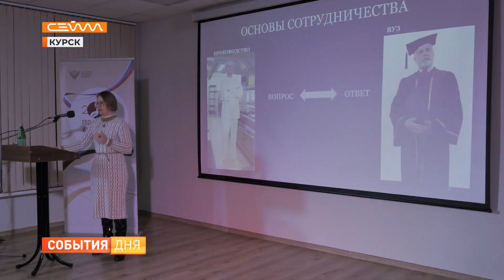В Курске прошла научно-практическая конференция «Образование. Технологии. Инновации»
Куряне обсудили цифровизацию разных сфер жизни. В областном центре прошла региональная конференция «Образование. Технологии. Инновации». Это часть федерального проекта «Профессионалитет». Среди участников - школьники студенты, а также преподаватели среднеспециальных и высших учебных заведений.